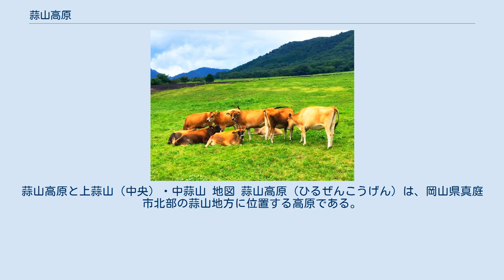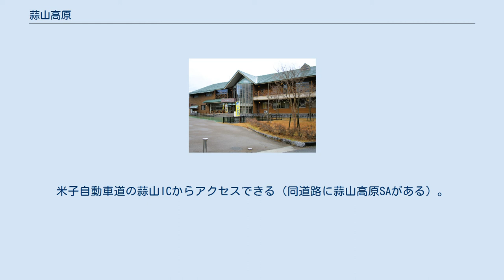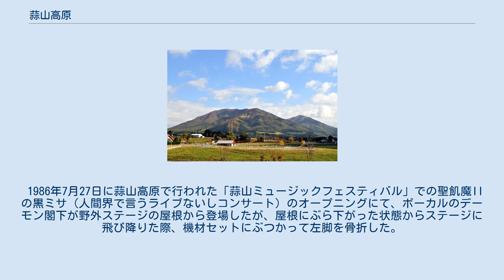蒜山高原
蒜山高原と上蒜山（中央）・中蒜山 地図 蒜山高原（ひるぜんこうげん）は、岡山県真庭市北部の蒜山地方に位置する高原である。
 標高500 mから600 m程度の高原地帯であり、西日本を代表するリゾート地の一つである（関西（中国）地区の軽井沢とも呼ばれる）。
また、日本有数の飼育数を誇るジャージー牛の牧場もある。
週末やシーズンには京阪神・中国地方・四国地方方面からの観光客で大変賑わう。
一帯は1936年2月1日に大山国立公園（現在の大山隠岐国立公園）に指定されている。
 蒜山高原は、東西20 km、南北10 kmのなだらかな高原であり、成り立ちは、約100万年前の活発な火山活動により蒜山三座と呼ばれる山々が誕生し、そのため日本海に向かう川の流れが北から西に変わり、その後約35万年前の大山を中心とした噴火により西に向いた流れがせき止められ古蒜山原湖（こひるぜんばらこ）が誕生し、その後、大山を中心とする噴火活動により湖面の水が南に流れだし更新世中期の後半に干上がってできたものである。
 大変風光明媚な場所だが、かつては軍用地（昭和初期の陸軍の射爆演習場）であった。
 天候がよければ、北北西の方角に中国地方一の標高を持つ名峰、大山を見ることが出来る。
 ジャージー牛 国道482号と国道313号が高原を通過している。
米子自動車道の蒜山ICからアクセスできる（同道路に蒜山高原SAがある）。
但し鉄道が通っておらず、バスの本数も少ないため公共交通機関でのアクセスは不便である。
公共交通機関でのアクセスは以下のとおり。
 1986年7月27日に蒜山高原で行われた「蒜山ミュージックフェスティバル」での聖飢魔IIの黒ミサ（人間界で言うライブないしコンサート）のオープニングにて、ボーカルのデーモン閣下が野外ステージの屋根から登場したが、屋根にぶら下がった状態からステージに飛び降りた際、機材セットにぶつかって左脚を骨折した。
しかし、1曲目の「THE END OF THE CENTURY」歌唱直後のMCで、信者（ファン）に対して「蒜山高原の諸君、元気か?（歓声）吾輩は元気でなくなってしまった。急に」と発し、激痛に耐えながら公演を全うした。